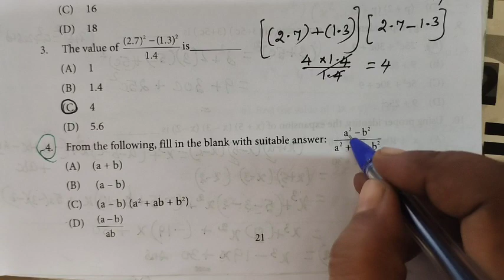8-Maths [Work sheet-7] 4 ,5 and 23 Doubt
8-Maths [Work sheet-7] 4 ,5 and 23 Doubt  @Gomathi Maths